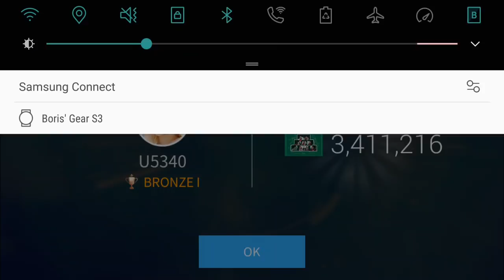[SuperStar JYP] TWICE - Heart Shaker (HARD)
Still haven't been able to 3 star this song so I just uploaded my best attempt. If i manage to record a 3 star attempt, I'll reupload the song.